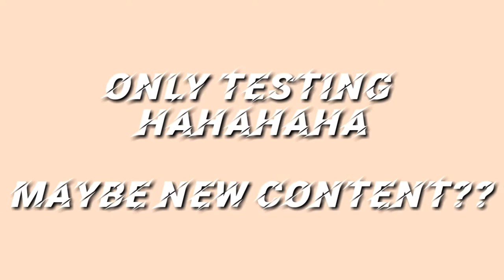Stop Motion 20sec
Assalamualaikum Yo guyss..so kalini aku ada buat video stop motion yg sgtt pendek duration dia😅...sbb just test..maybe can be a new content?

(Barang (Equipment) Yang aku Gunakan) :

[Audio]
1.Microphone Condenser BM-800
2.Wireless Microphone Bolun WR-601
3.Mic Clip On
4.Mini Karaoke Mic

[Tripod]
1.Gorilla Pod
2.Octopus Pod
3.Tripod Stand

[Stabilizer]
1.Handheld Stabilizer Manual

Thanks Guyss!!..And Support aku Sampai aku Berjaya yee..tqsm..I hope Tahun ni dapat 5K subscribers..and Cukup 4K Watch Hours😉😍..